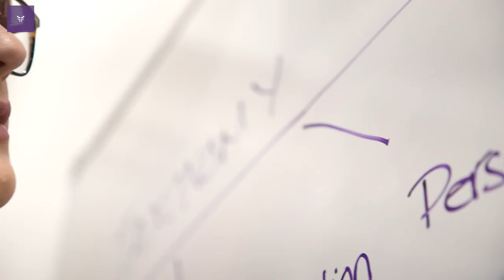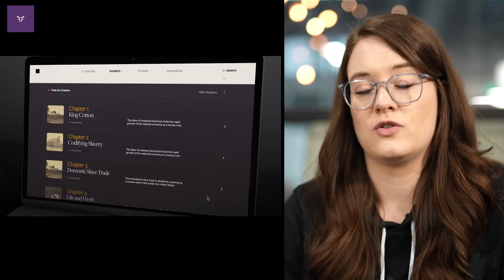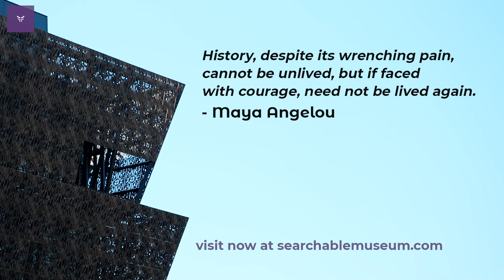Expanding access to the National Museum of African American History and Culture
Fearless worked with the National Museum of African American History and Culture to develop a Searchable Museum to complement the in-person “Slavery and Freedom” exhibition. The immersive, online experience for the Slavery and Freedom exhibition aims to evoke the same kind of powerful emotional response that an in-person visit to the museum does, while expanding learning opportunities through additional digital resources.

The Searchable Museum project is about creating understanding around the history and legacy of enslaved Africans and their descendants in the US, facilitating critical conversations around race and culture. This project aims to make this history accessible to all, including students across the US, those who can’t afford to make the trip to Washington, D.C., and those with differing needs that virtual platforms often aren’t designed to support.

Learn how we're using tech and design to immerse users in African American history